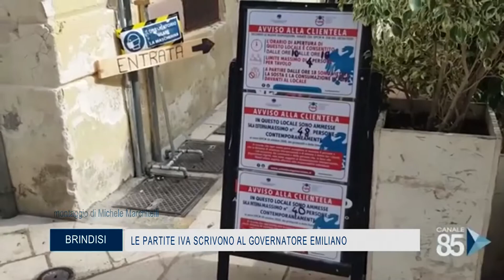11 Novembre 2020 Brindisi le Partite Iva scrivono al Governatore Emiliano